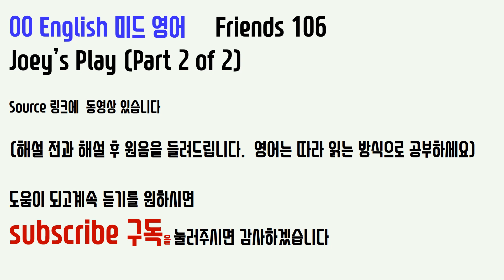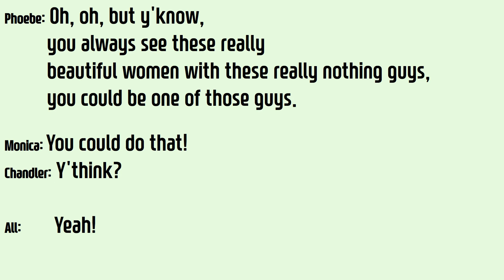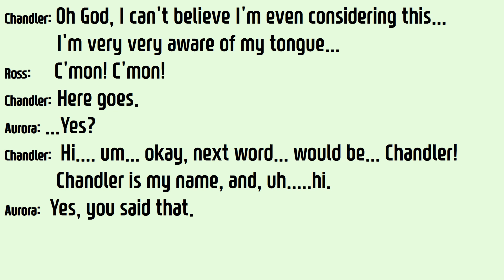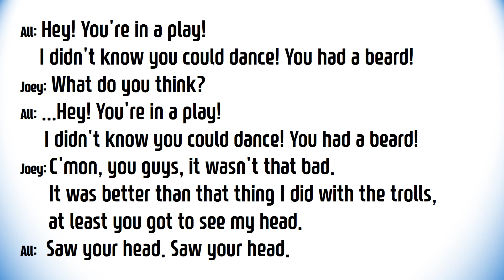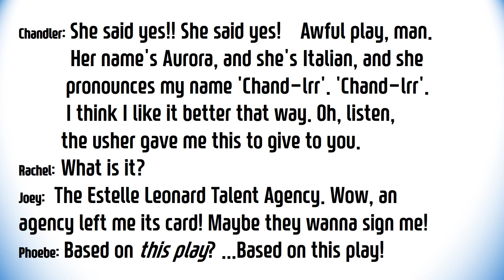00 English 미드영어 Friends 106-2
Phoebe: Oh, oh, but y'know, you always see these really beautiful women with these really nothing guys, you could be one of those guys.
Monica: You could do that!
Chandler: Y'think?
All: Yeah!
Chandler: Oh God, I can't believe I'm even considering this... I'm very very aware of my tongue...
Ross: C'mon! C'mon!
Chandler: Here goes. (He walks over to her but just stands there.)
Aurora: ...Yes?
Chandler: Hi. um... okay, next word... would be... Chandler! Chandler is my name, and, uh...(He clears his throat noisily)...hi.
Aurora: Yes, you said that.
Chandler: Yes, yes I did, but what I didn't say was what I was about to say, what I wanted to say was, uh... would you like to go out with me sometime, thankyou, goodnight. (He walks back to the others but she calls him back.)
Aurora: Chandler?
(Joey enters from behind a curtain.  The others all talk at once.)
All: Hey! You're in a play! I didn't know you could dance! You had a beard!
Joey: Whadja think?
(Pause)
Joey: C'mon, you guys, it wasn't that bad. It was better than that thing I did with the trolls, at least you got to see my head.
All: (admitting) Saw your head. Saw your head.
Chandler: (running back) She said yes!! She said yes!! (To Joey) Awful play, man. Whoah. (To All) Her name's Aurora, and she's Italian, and she pronounces my name 'Chand-lrr'. 'Chand-lrr'. I think I like it better that way. (To Joey) Oh, listen, the usher gave me this to give to you. (He fishes a card out of his pocket.)
Rachel: What is it?
Joey: The Estelle Leonard Talent Agency. Wow, an agency left me its card! Maybe they wanna sign me!
Phoebe: Based on this play? ...Based on this play!